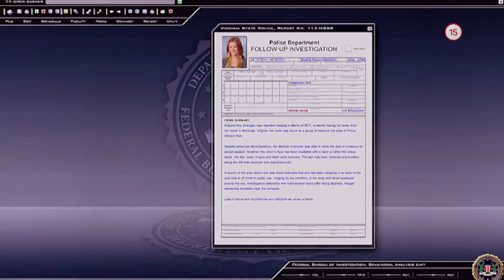Myšlienky vraha (30.11.2019 o 20:10 na WAU)